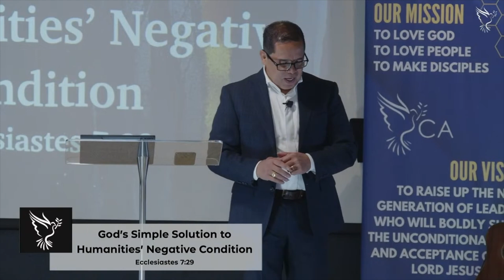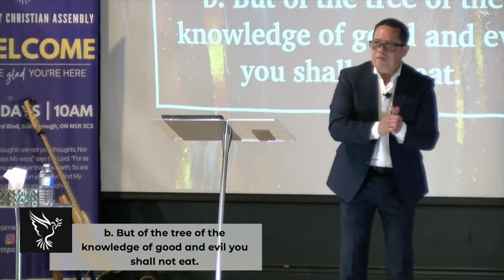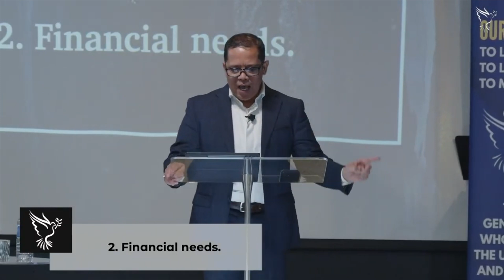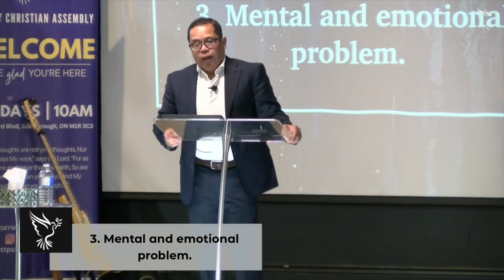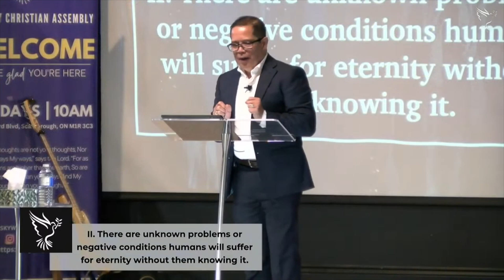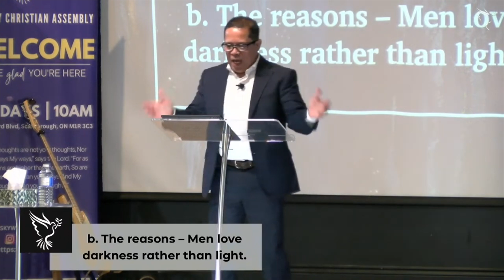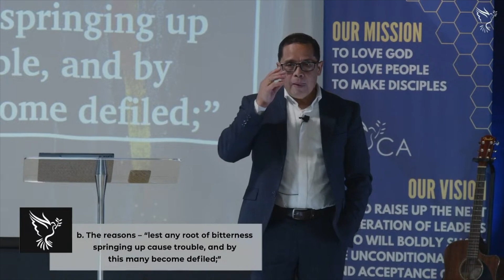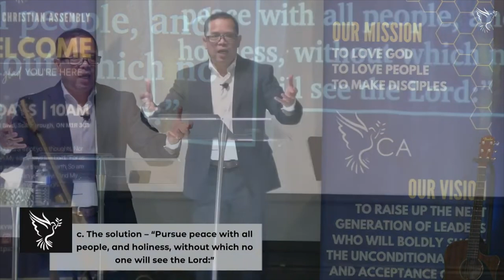God's Simple Solution To Humanity's Negative Condition | Pastor Jaime Buslon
👋🏽 Welcome to the Skyway Christian Assembly! Thank you for joining us on YouTube. We’re so glad you’re here, and we pray this message brings encouragement, hope, and a deeper connection to your faith. May it strengthen and inspire you today!

ABOUT US
Skyway Christian Assembly is a mission-driven church dedicated to loving God and serving others, supporting believers worldwide.

OUR MISSION
To love God, love people, and make disciples.

OUR VISION
To raise up the next generation of leaders to share the unconditional love and acceptance of Jesus Christ.

Thank you for your generosity!

CCLI #1860645